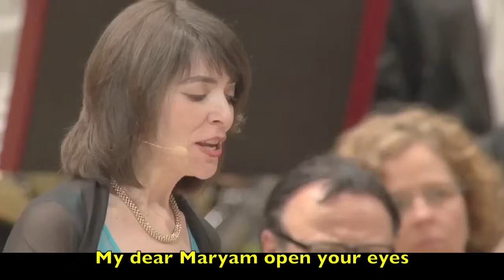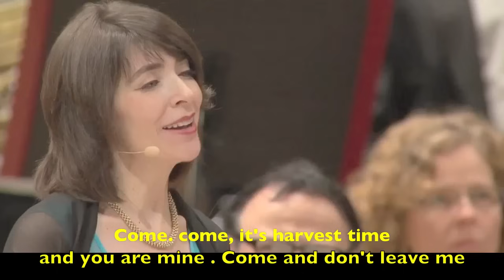Monika Jalili (جان مریم) With Montreal Symphony Orchestra. Subtitles by: Farid Bozorgmehr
To see more of Monika Jalili, go to her channel her:
"Jan-e Maryam" ( جان مریم )
Performed on March 2015.
Monika Jalili (vocal) Jaan e Maryam (My beloved Maryam)
Arr: Jamshied Sharifi.
Conductor: Kent Nagano
Composer: Kambiz Mojdehi
Lyrics: Mohammad Nouri.
English translation and subtitles by: Farid Bozorgmehr